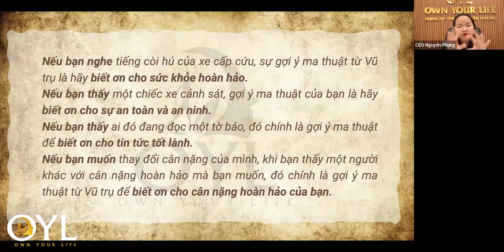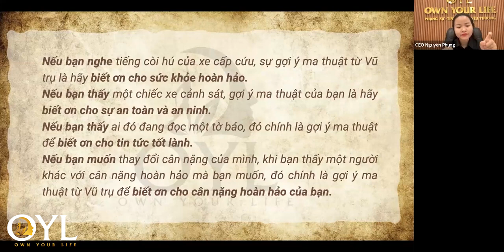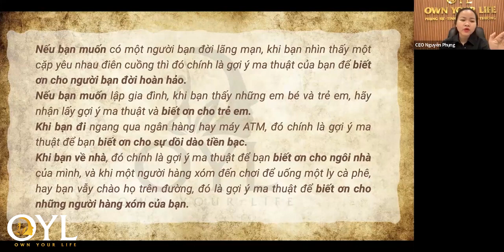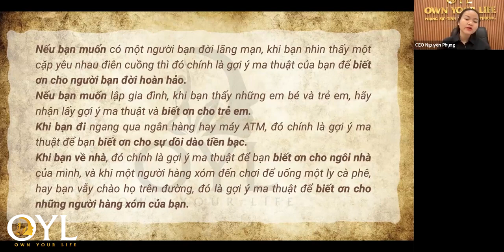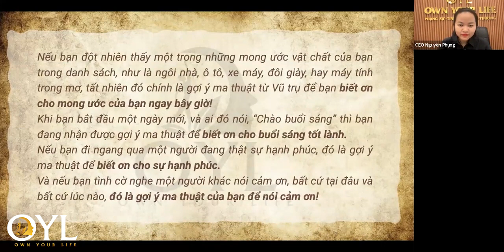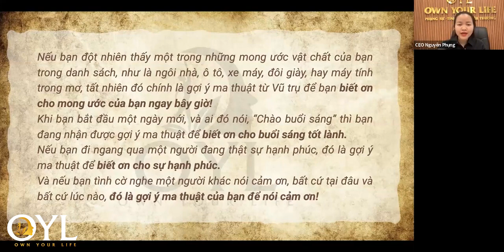Nhờ lòng biết ơn bạn sẽ nhận ra được những gợi ý tuyệt vời từ vũ trụ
OYL (Own Your Life) mong muốn cùng bạn tạo nên một cuộc sống tỉnh thức, bình an, để mỗi người đều chạm đến sự tự do và làm chủ cuộc đời của chính mình. Phụng sự - Tỉnh thức - Yêu thương là tôn chỉ làm việc của OYL.
👇 XEM NHỮNG PLAYLIST HAY NHẤT 👇
★☆★ THEO DÕI  HỌC VIỆN OWN YOUR LIFE Ở  BÊN  DƯỚI:★☆★

🔥 QUÀ TẶNG: Trọn Bộ Video Thiện Số Học giúp bạn Làm Chủ Cuộc Sống (Miễn Phí dành cho tất cả mọi người muốn thấu hiểu bản thân)